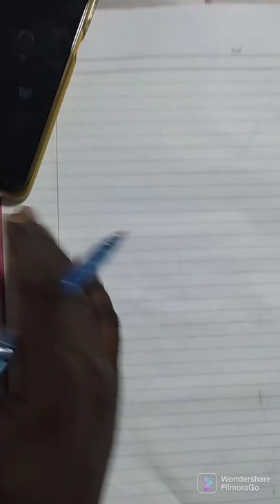G32 oil grooving cycle full explanation in Tamil